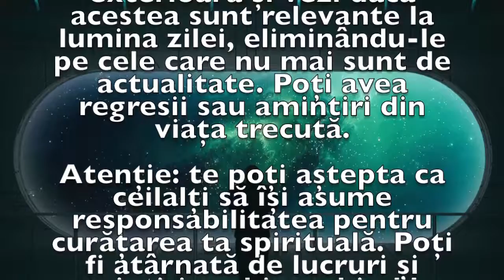Previziunea zilei de 5 Aprilie